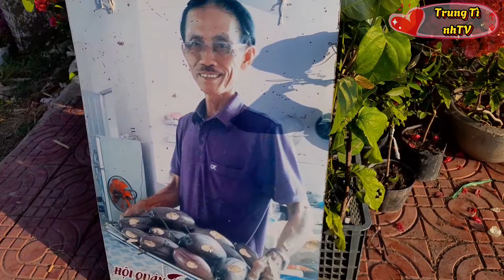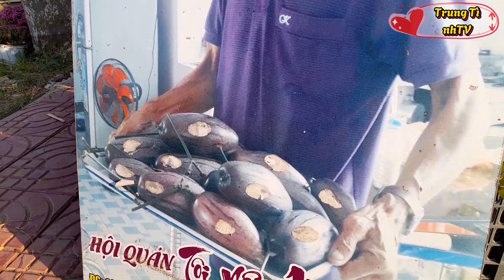Đường Hoa Tây Nam Bô - Cái Răng Cần Thơ - Tập Kết Theo Sông Hậu Vỡ Trận ?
Kênh Chuyên Quay Về Du Lịch - Ẩm Thực Vlog Đời Thường (Cuộc Sống Ở Miền Tây) Có Rất Nhiều Món Đặc Sản Và Trái Cây Thơm Ngon?
   Mong Quý Vị Xem Video Cho Trung Tình Xin Một Like👍Chia Sẻ💞Nhấn Chuông🛎Ủng Hộ?
    Chuc Quý Vị Nhiều Sức Khỏe - Và Thành Công Trong Cuộc Sống Cám Ơn?
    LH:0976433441